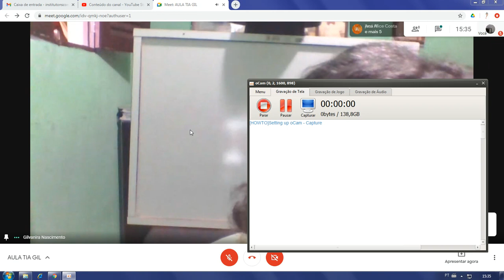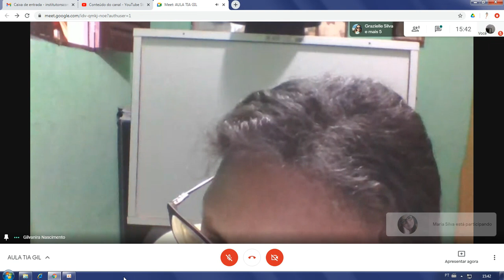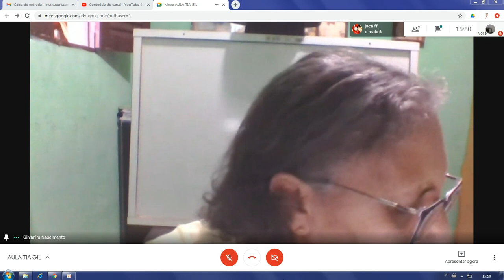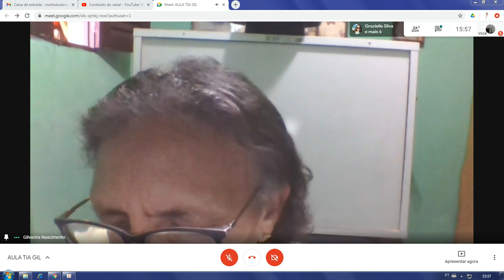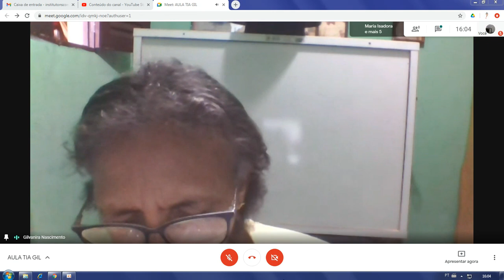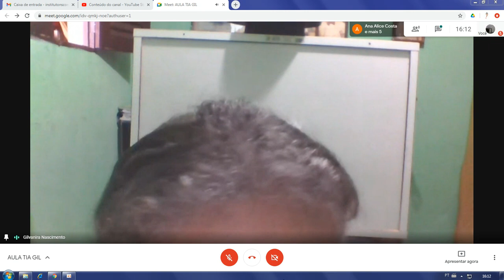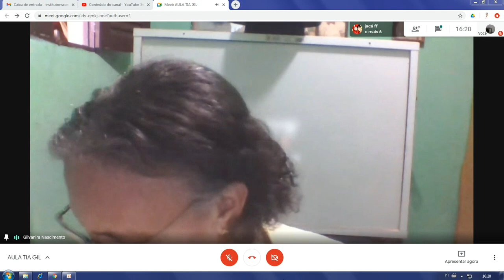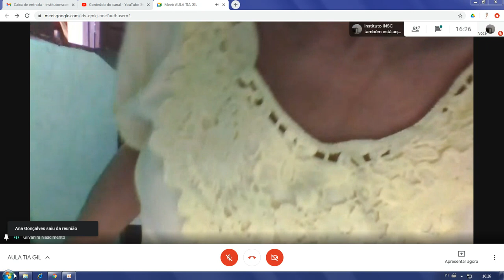Dia: 29.04.21. Disciplina: História. Série: 5º ano. Atividade: No vídeo.